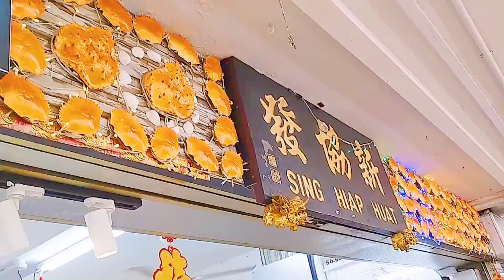Chuankee Seafood 泉记海鲜煮炒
Chuankee Seafood 泉记海鲜煮炒(Estd In 1975) Lorong 7 Toa Payoh Blk 19 #01-264 S(310019)